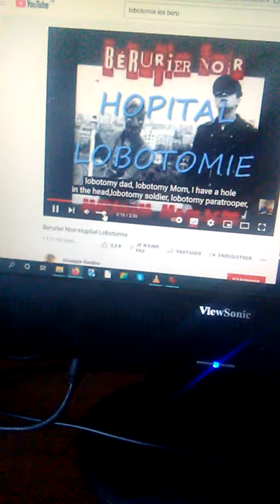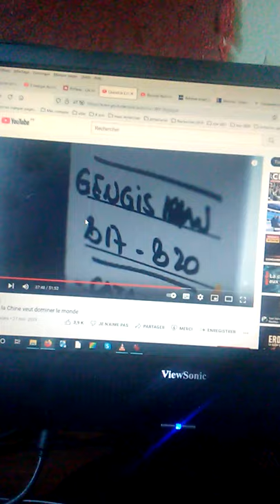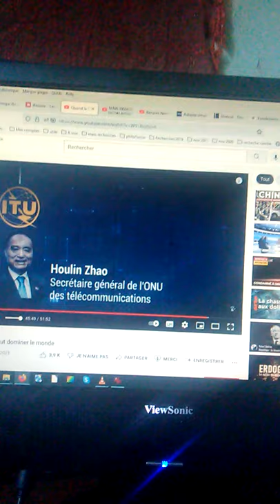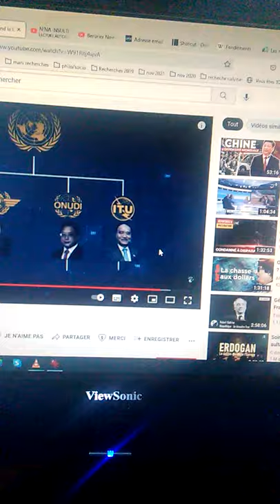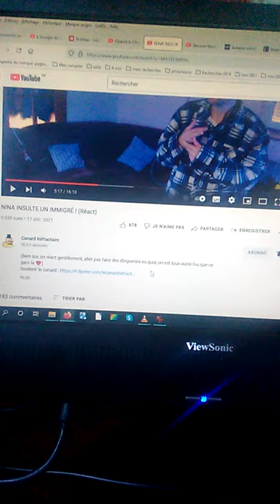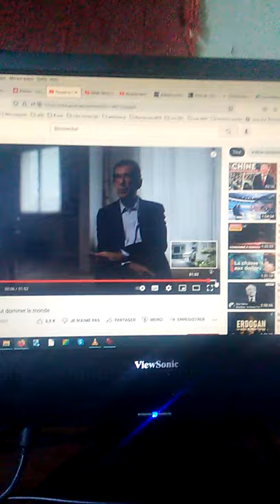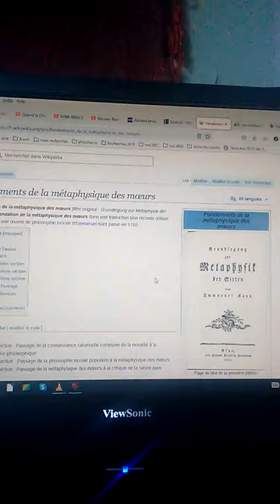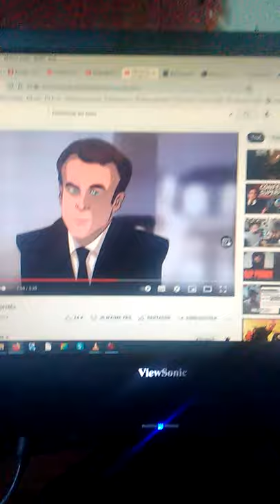18 dec 9h00 Gépolitique de l'espace temps